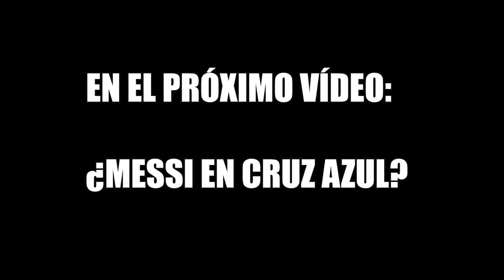"Si comparan a Mauricio Cienfuegos con Xavi Hernández es porque era muy bueno"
Hablamos con el mítico jugador mexicano Chuletita Orozco de una comparativa que muchos de nuestros suscriptores nos escriben en los comentarios. ¿Vosotros que pensáis?

Conviértete en MIEMBRO de este CANAL para disfrutar de todas las VENTAJAS y el contenido más EXCLUSIVO sobre MÁGICO GONZÁLEZ: